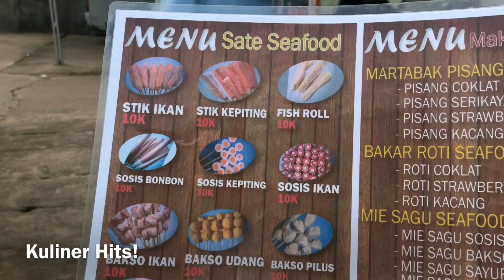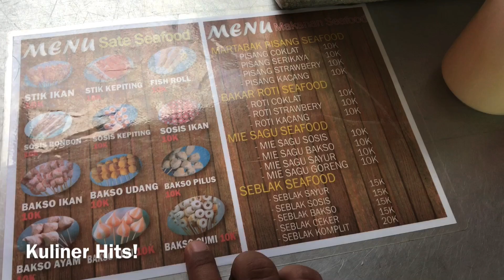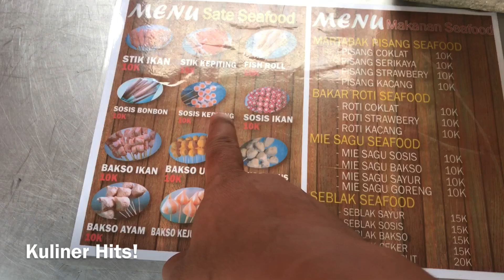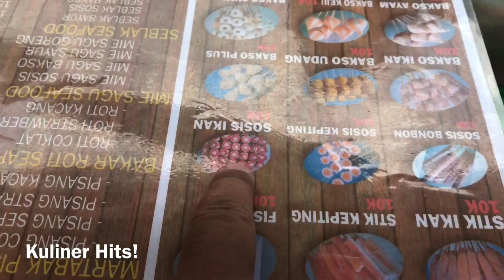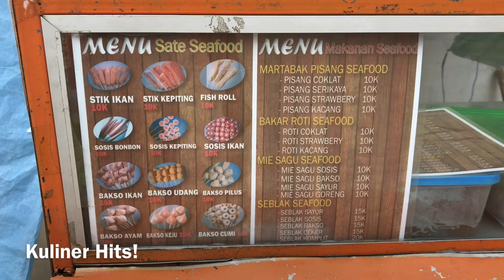LEZAT !! BENTUKNYA LUCU-LUCU & BIKIN NGILIR | STREET FOODS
Harga Satu Pertusuk : Rp. 2.000,-

Lokasi : Jl. Komyos Sudarso Di depan Plan & Be , Pontianak , Kalbar.